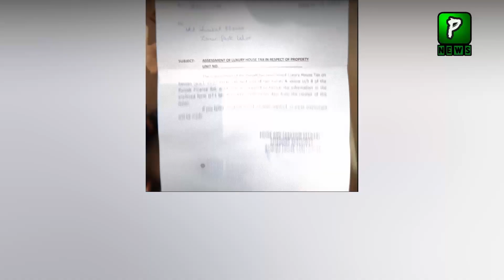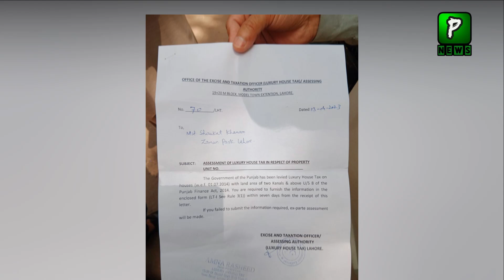Shuakat khanum received the notice after 28 years | Imran Khan | SKMCH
Why Bilawal Dismiss Latif Khosa From Post ?? |Politics | Imran Khan Latest news
Join Us On
ABOUT CHANNEL